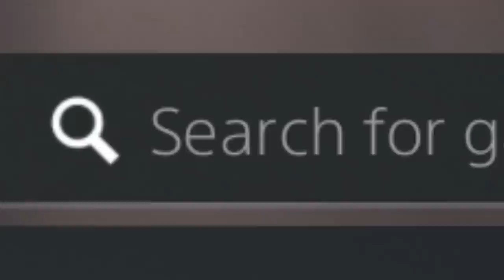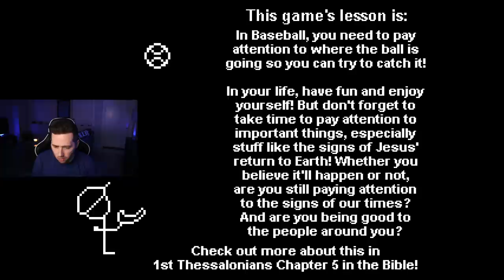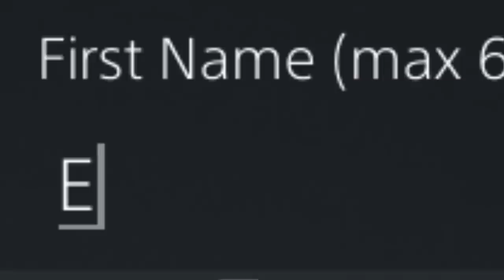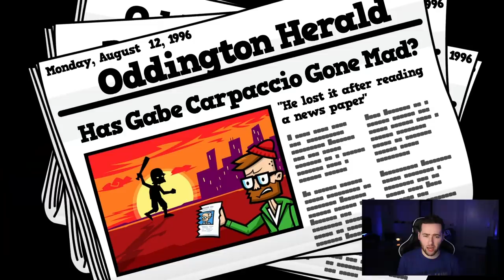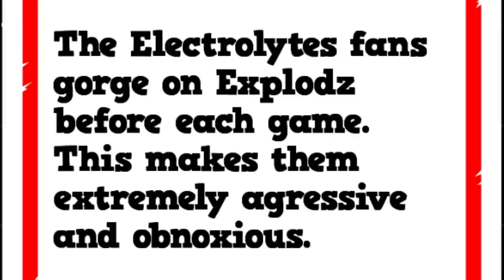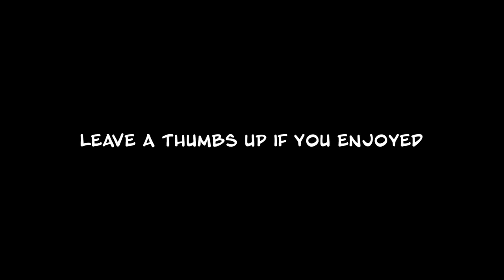I PLAYED ARCADE BASEBALL GAMES AND I DON'T KNOW HOW TO FEEL...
PLAYING RANDOM BASEBALL GAMES FROM THE PLAYSTATION STORE...